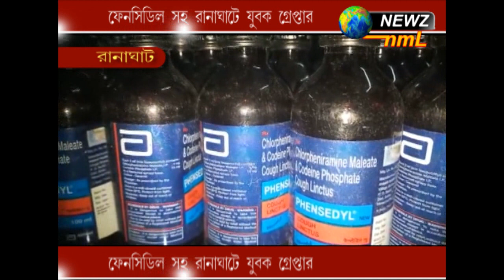ফেনসিডিল সহ রানাঘাটে যুবক গ্রেফতার